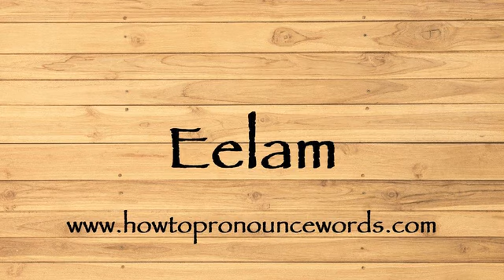How To Pronounce Eelam ? How To say Eelam New Video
To learn about "how to pronounce Eelam in american english" topic , please

Our video is all about "how to say Eelam in english" subject   but we   try to cover the   subjects:

-how to pronounce Eelam in english

-how to pronounce Eelam in british english

-how to pronounce Eelam correctly

Take a deep breath and see the following video about how to pronounce Eelam in english

how to pronounce Eelam in american english is a WARM subject and I did my best to produce a YouTube video around this subject

That brings me to the end of the video, however if you desire more complimentary "how to pronounce Eelam " pointers, visit our